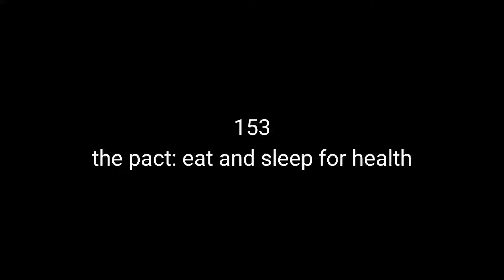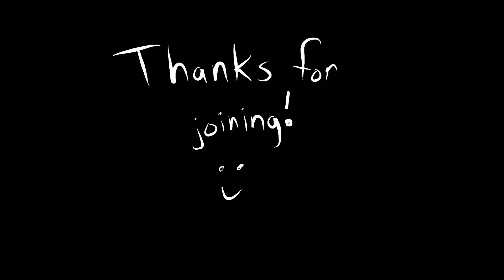the pact - eat and sleep for health - Episode 153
I'm currently in month two of a pact not to eat sweets (with our own definition of that word). sleeping and eating right is definitely giving me more energy and letting me sleep less.